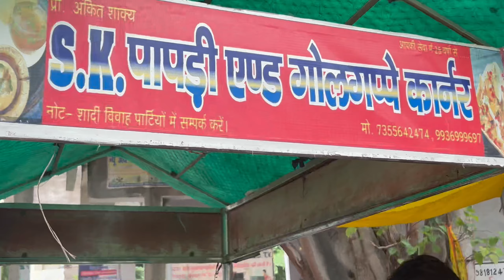Jungle Me Practical 😉 Exam♥️ || Sath me Baarish bhi🙁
Jungle Me Practical exam
Practical exams
Subrat Dubey daily Vlogs
Subrat Dubey shorts
Subrat Dubey College vlogs